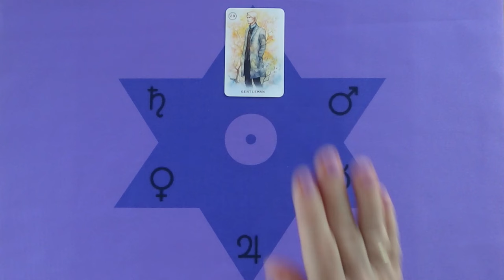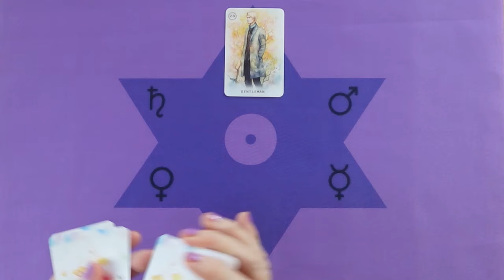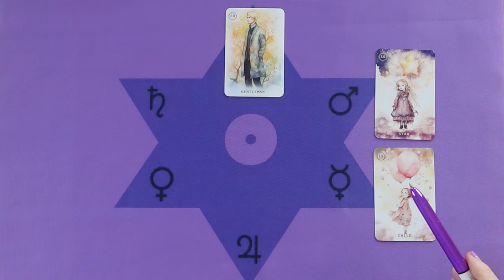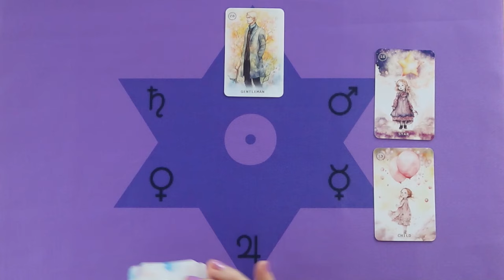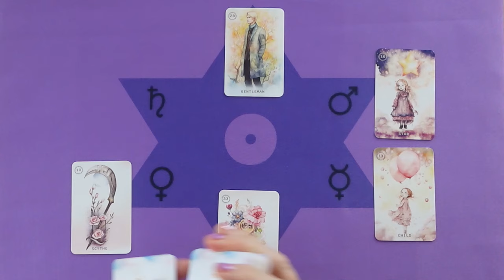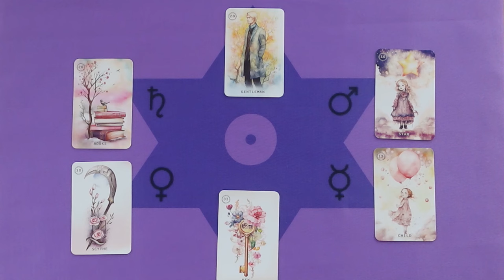Valaki gondol rád és közeledik hozzád. Lesz egy meglepetés❣